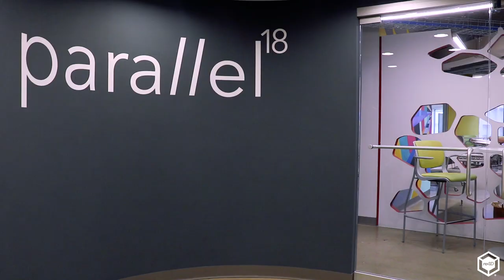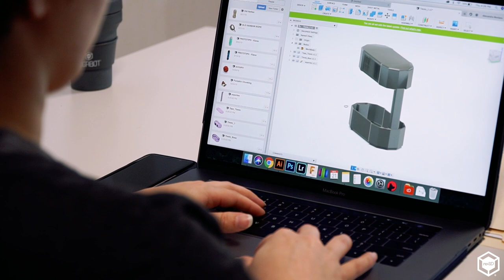Creating Sustainable Water Systems in Hurricane-Prone Puerto Rico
Inspired by Hurricane Maria to bring drinking water security to the lives of Puerto Ricans, Karlos Miranda began the development of a product to reduce households' dependence on the water grid in the event of future natural disasters. With the creation of his company, WATRIC, he found a strong hardware startup community in local establishments like Parallel18 and Engine-4, using their 3D printers to create full-scale prototypes.